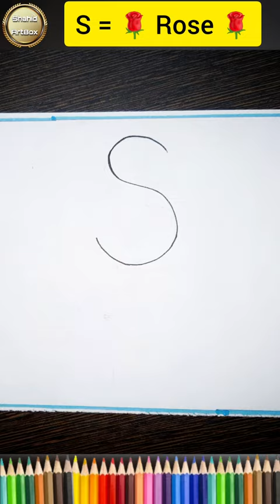Turn S into Rose 🌹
How To Draw A Rose || Easy Rose Drawing || Turn S Letter into Rose.